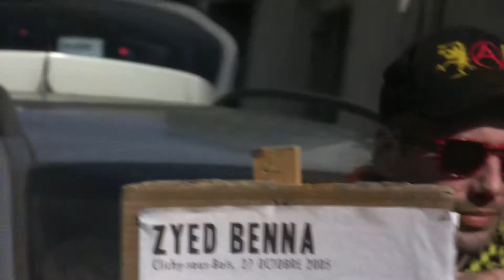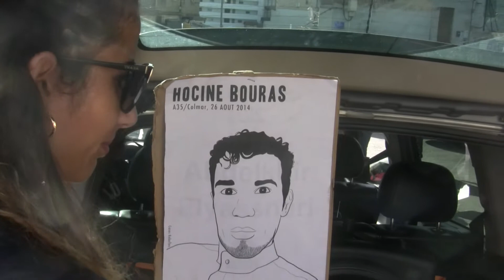manifestation contre le racisme à marseille 2018